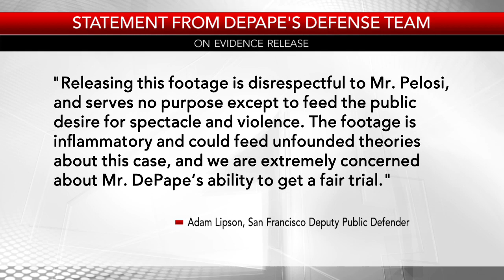David DePape's police interview released